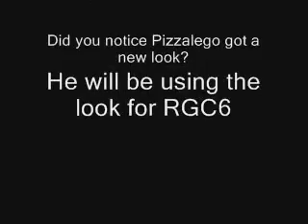Roblox Got Crazy April Fools Special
I made one funny clip with a new look. Note: THIS IS NOT RGC6.